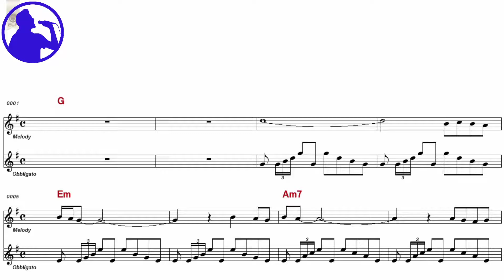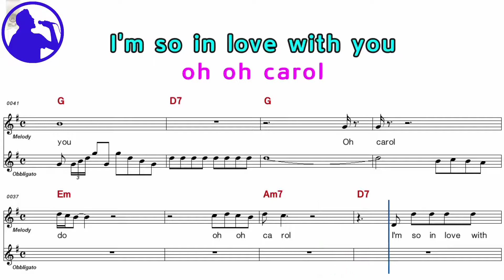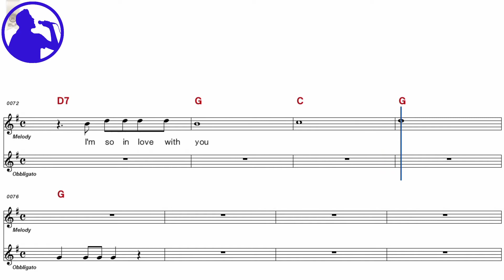Neil Sedaka - Oh carol karaoke version sheet music for players,chorus added(Ye karaoke)